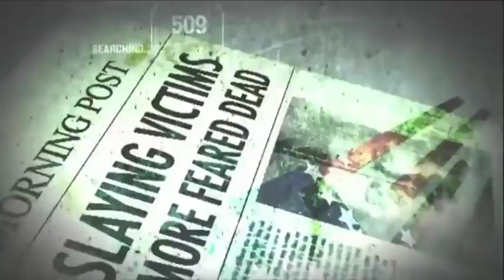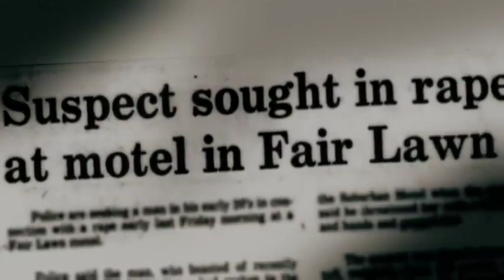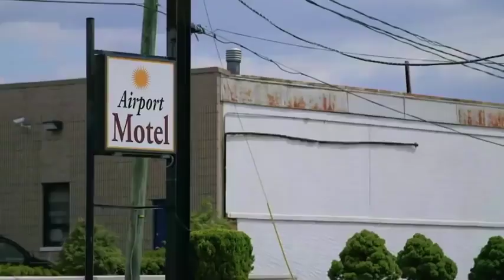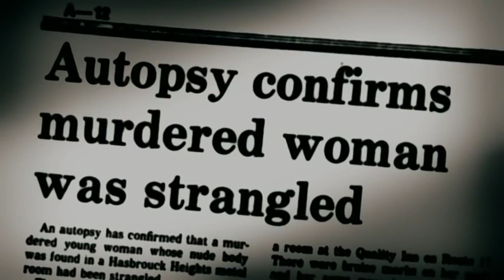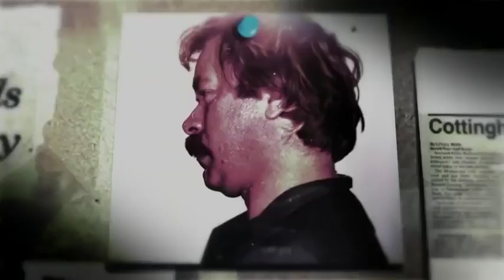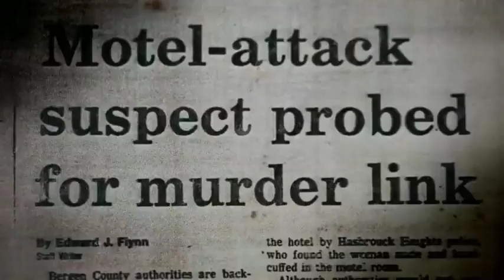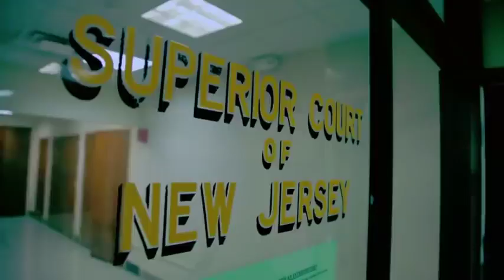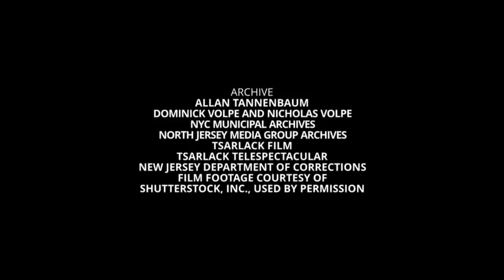BrnToKil, S6E6 Richard Cottingham